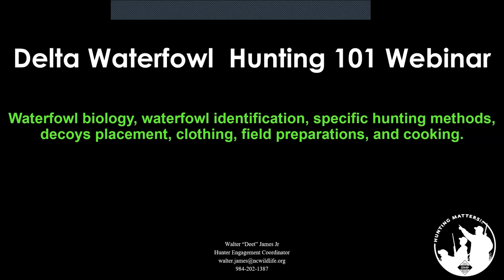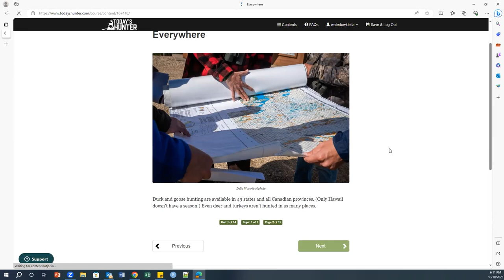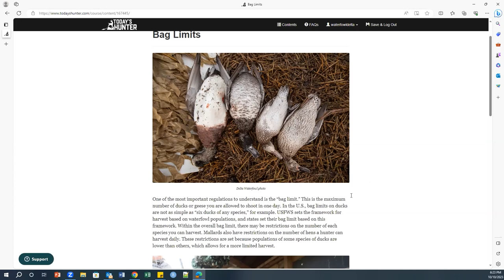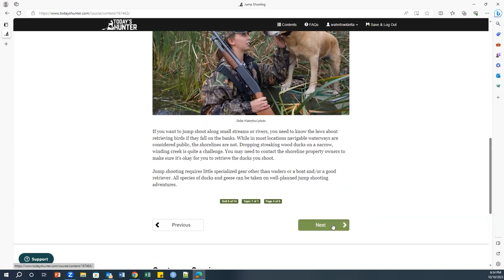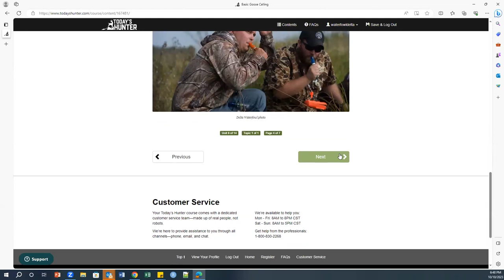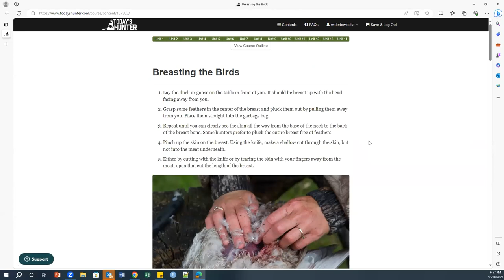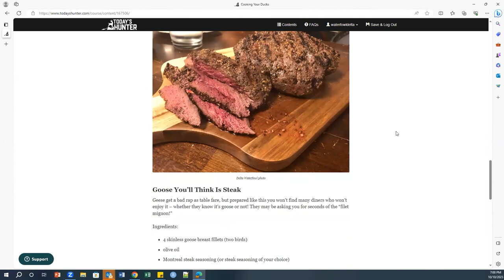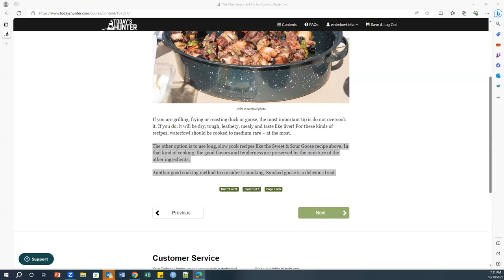Waterfowl Hunting 101 with Delta Waterfowl - 2023 Webinar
In this webinar, featuring Delta Waterfowl's Field Research Manager Jacob Bushaw, you'll learn about waterfowl biology. waterfowl identification, specific hunting methods, decoys placement, clothing, field preparations and cooking.